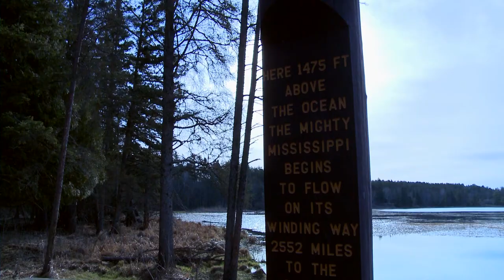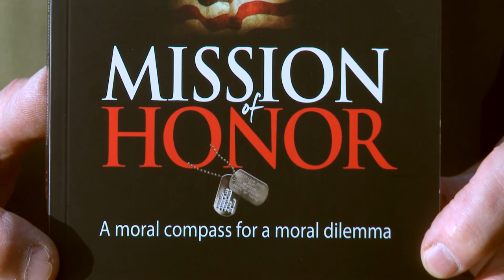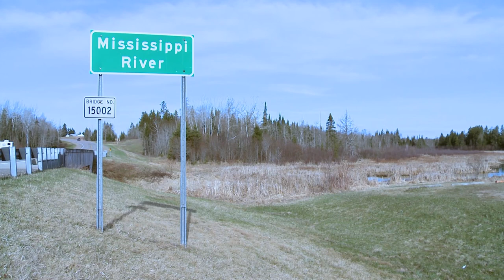Common Ground 910 Mississippi Canoe Journey Segment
Vietnam veteran & author Jim Crigler begins a canoe journey of the Mississippi River, starting at Lake Itasca’s Headwaters, to raise awareness for gold star families.